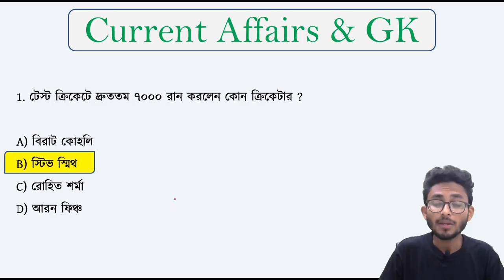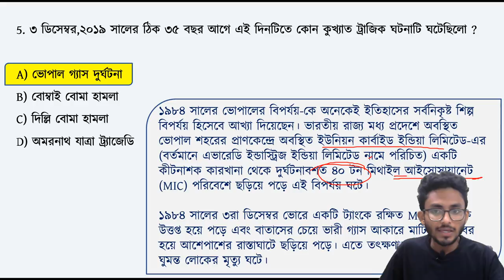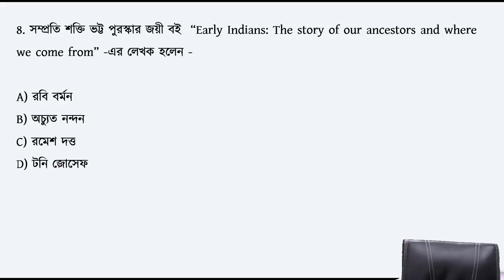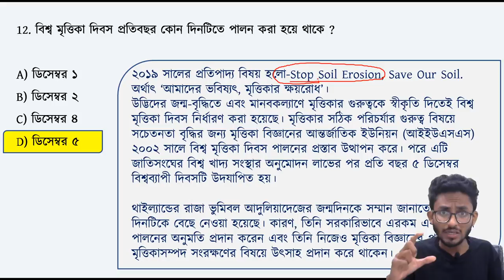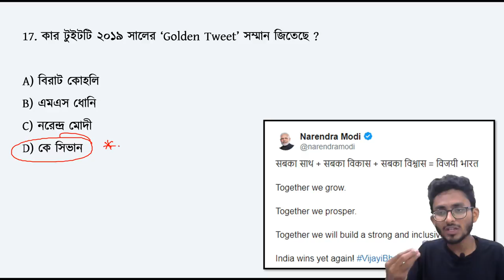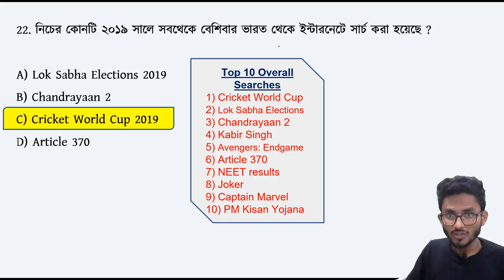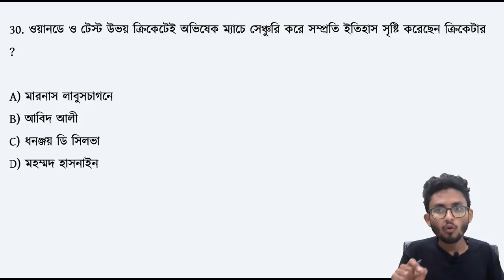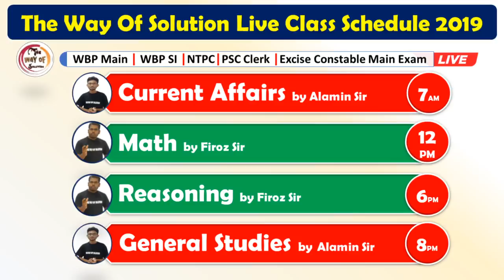লাইভ মক টেস্ট পর্ব -৮৪| WBP Main Class |NTPC Class in Bengali|The Way Of Solution